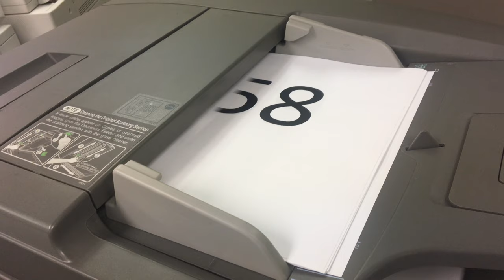41 Page per minute copier doing 70 sheets.